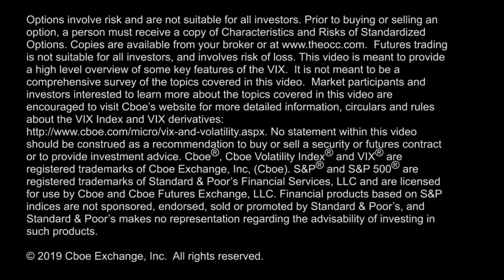Inflation Watch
Inflationary worries has Joe Tigay watching the Fed, tariffs, & gold. Plus, a look at the $SPX in May & an update on the $VIX Index & volatility.